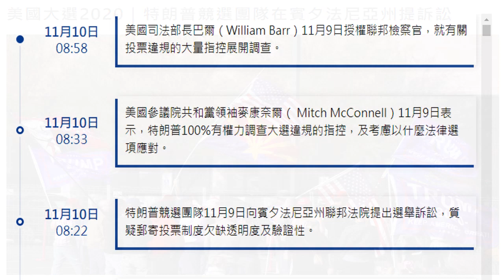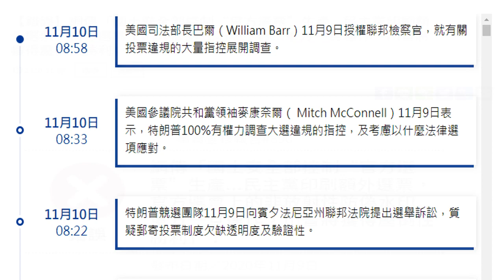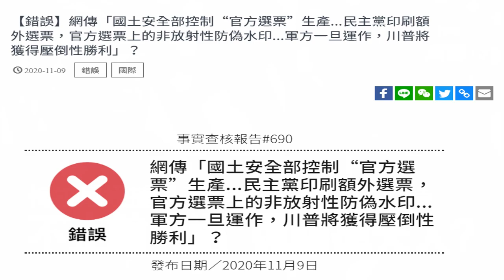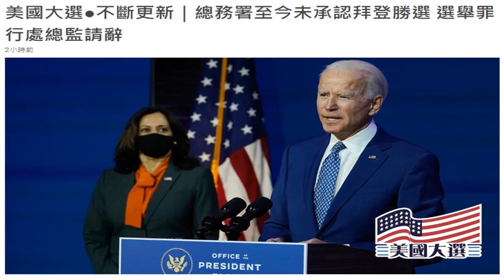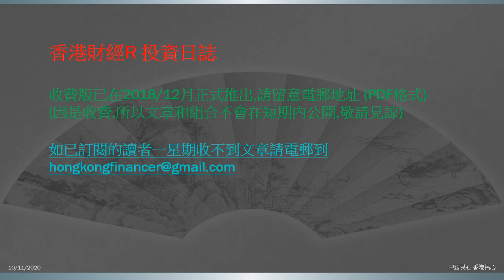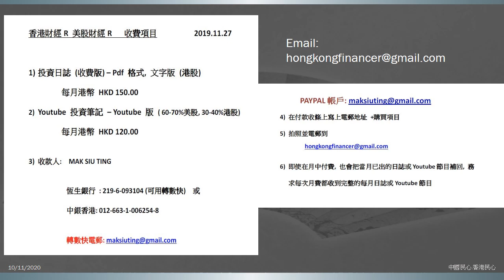中國民心香港民心20201111 詭異 : Joe Biden的牛鬼蛇神自動現身? (Patreon連結在下面)